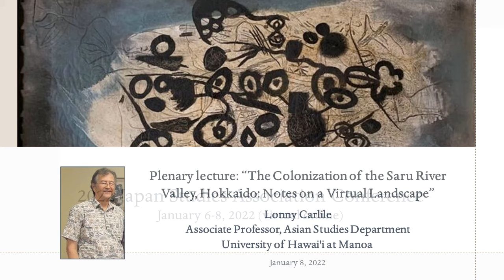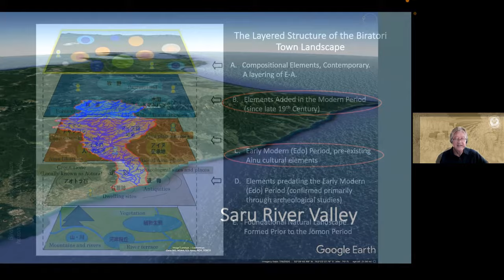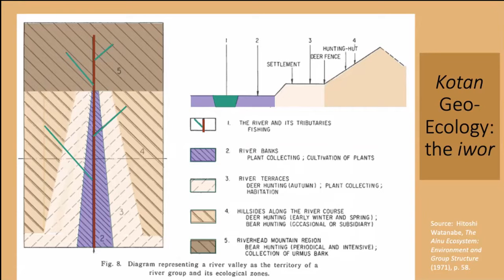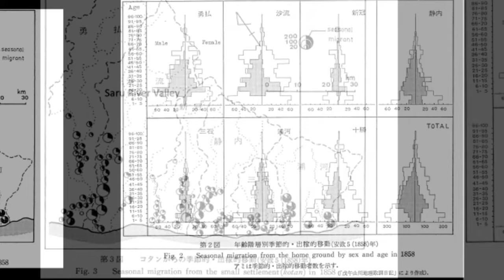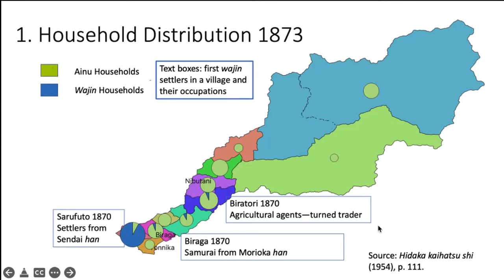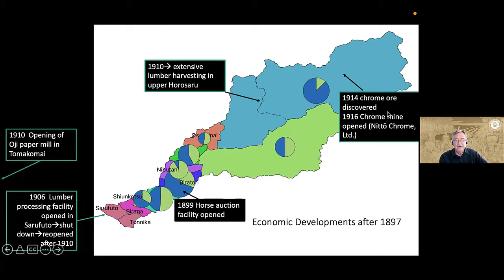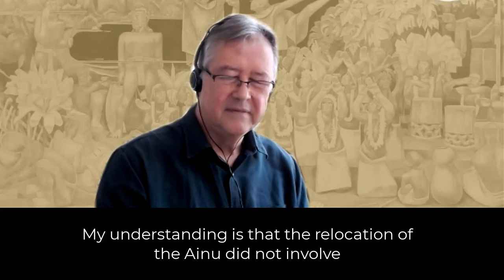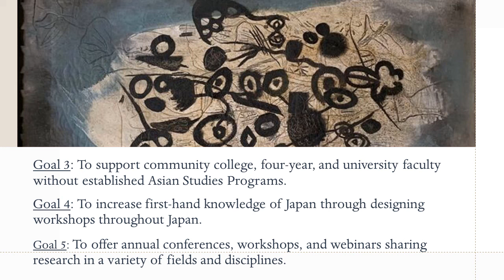The Colonization of the Saru River Valley, Hokkaido: Notes on a Virtual Landscape, Lonny Carlile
This Plenary Lecture was delivered ay the 2022 Japan Studies Association Conference on January 8, 2022

The Saru River Valley is home to the largest and most well-documented Ainu community in Hokkaido thanks to the tireless efforts of the late Ainu activist and Diet member Kayano Shigeru; the academic work of Japanese and Western anthropologists; a lawsuit that led to eventually led to official recognition of the Ainu as an indigenous people; and the recent designation of the area as a nationally recognized Cultural Landscape. In order to offer a better sense of how colonization unfolded in Hokkaido at the micro-level during the latter half of the 19th Century, the presentation will review key works that “map” the processes of colonization in the Saru River Valley and “project” these processes onto the valley’s physical landscape.

Lonny Carlile, Associate Professor, Asian Studies Department, University of Hawaii, (Ph.D. Univ. of California Berkley) has most recently been director of U.H.’s  Center for Japanese Studies, and the principal investigator for a three-year Japan Foundation-funded project for advancing intellectual exchanges with Japanese Studies centers in Southeast Asia. His work and publications span a number of areas in interdisciplinary Japanese Studies. Dr. Carlile’s leadership has been crucial to JSA’s holding workshops in Fukuoka & Nagasaki (2008), Hiroshima & Nagasaki (2015), and Okinawa (2017). His current research focuses on the political economic history of Okinawa and Hokkaido.